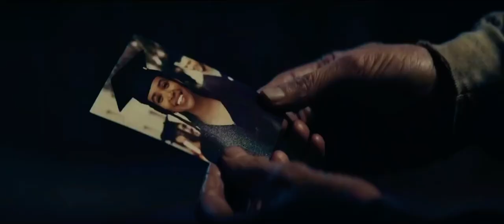Bliss trailer 2021 | Salma Hayek,Madeline Zima,Owen Wilson,Nesta Cooper | Official Hollywood trailer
Bliss, starring Salma Hayek, Madeline Zima, Owen Wilson, Nesta Cooper and Joshua Leonard.

An unfulfilled man (Owen Wilson) and a mysterious woman (Salma Hayek) believe they are living in a simulated reality, but when their newfound 'BLISS' world begins to bleed into the 'UGLY' world they must decide what's real and where they truly belong.